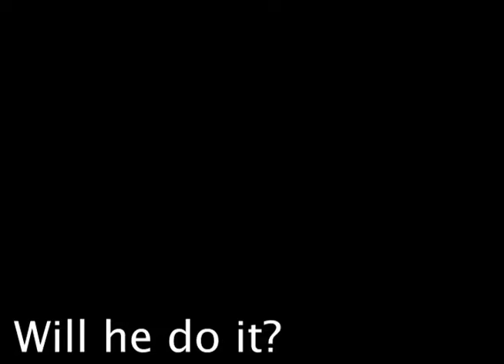COCAMA 2019 short promo